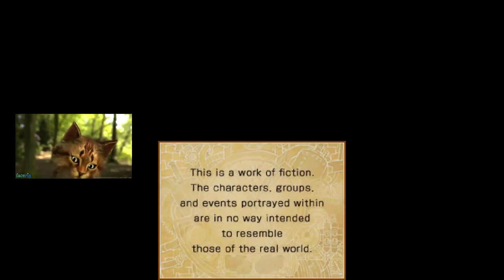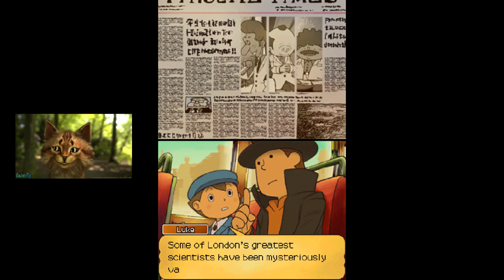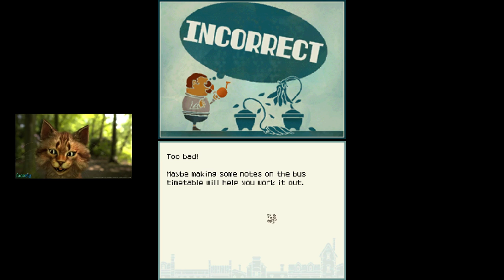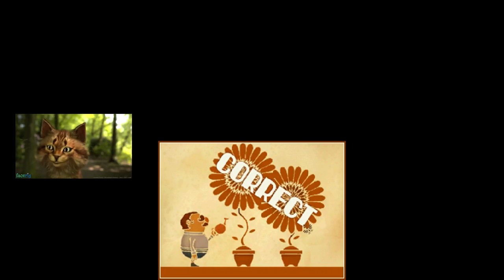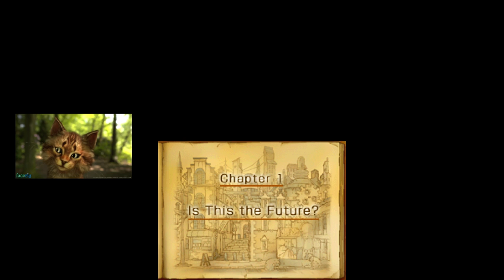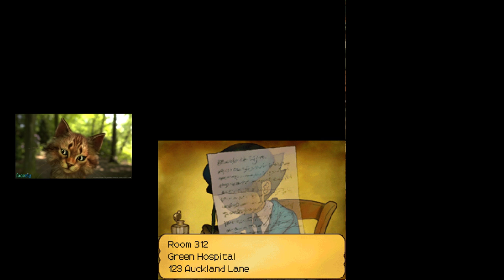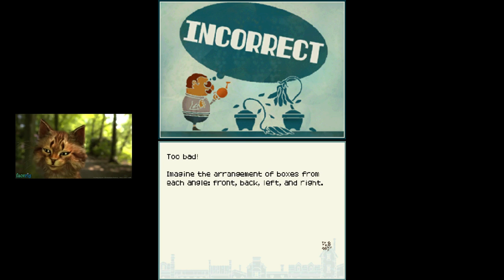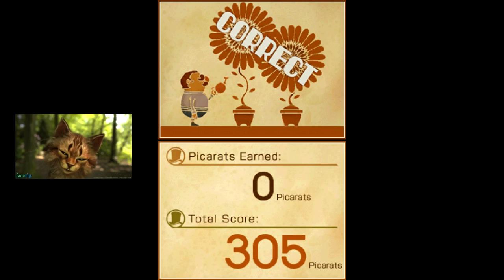Re:Play - Professor Layton: Unwound Future - Part 1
relaxing puzzle time - final finals are almost upon me!
Got a hankering to play a Layton game recently, and what better one to replay than the one that I started with, years ago? I love this game a lot, and I really needed its unique ability to be relaxing, since school's almost over and the stress is building up. Although, it creates a little bit more stress when it forces me to show how terribly bad at puzzles I am xD

Also, sorry about the technical difficulties :(

Orig. Stream Date: April 25, 2017
Game: Professor Layton and the Unwound Future (DS emulator)